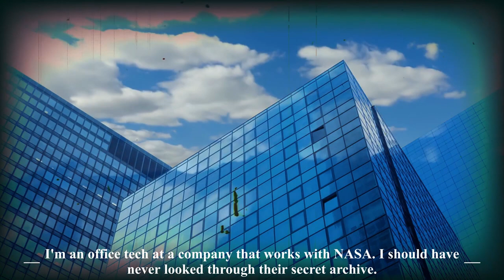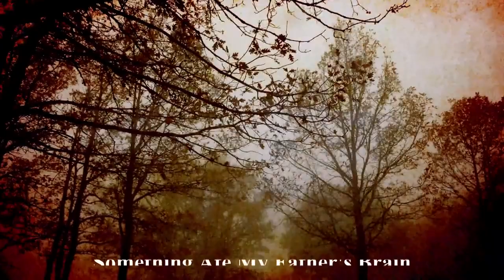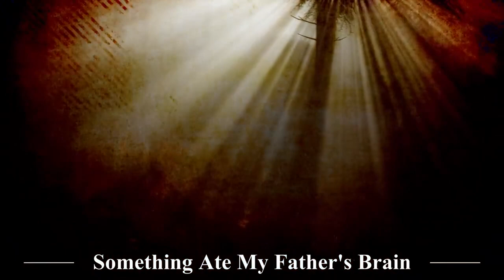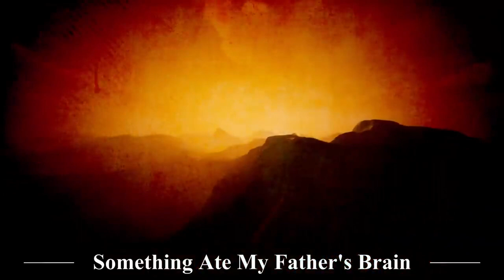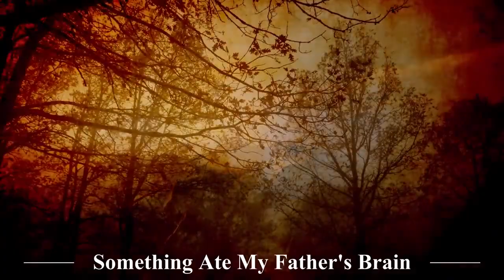7 TWISTED Reddit Horror Stories compilation to welcome October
CREEPYPASTA STORIES-
►0:00 "I'm an office tech at a company that works with NASA. This is their secret" Creepypasta
►18:52 "New Neighbor" Creepypasta
►53:47 "The Rats Of Stragview Prison" Creepypasta
►1:21:55 "Something Ate My Father's Brain" Creepypasta
►1:39:09 "To My Old 4th Grade Classmates in Mrs Barther’s Biology Class. It's Coming For Me" Creepypasta
►2:28:19 "A Meteor Crashed Outside My House. Whatever is Inside of It Is Still Alive" Creepypasta